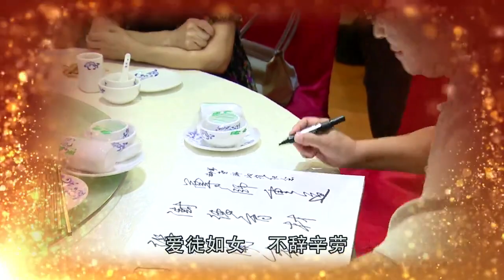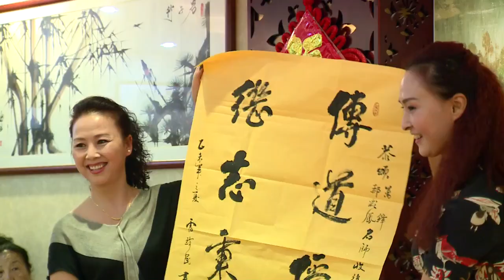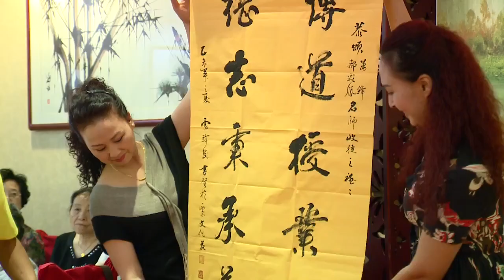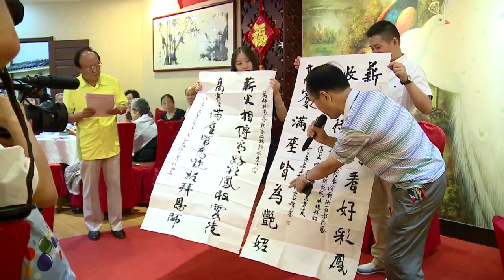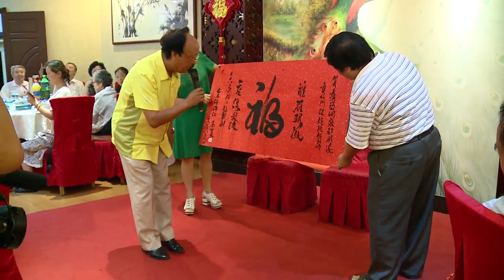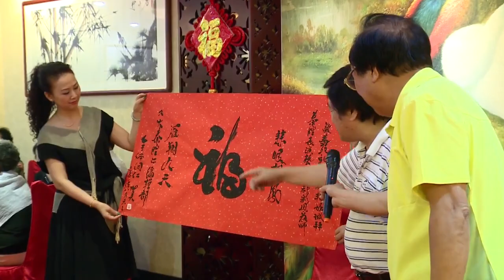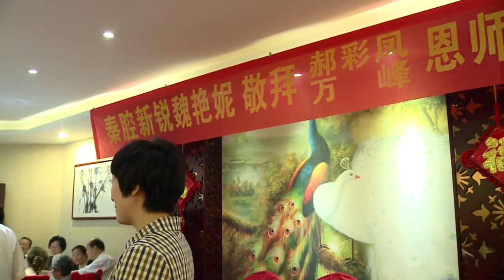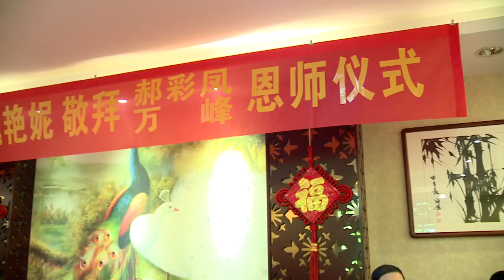秦腔新锐魏艳妮敬拜郝彩凤、万峰恩师仪式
海量正品版权清晰画质秦腔节目陆续上线。

尊师重道 春燕成凤 谨以此片纪念郝彩凤老师！

秦腔新锐 魏艳妮艺术简介：
        魏艳妮，女，生于1984年3月，本科学历，陕西省宝鸡市金台区蟠龙镇蟠龙山村人，国家二级演员，陕西省青联委员，陕西省戏剧家协会理事，中国戏剧家协会会员，陕西省三八红旗手，“陕西省百优”扶持人才，现就职于陕西省戏曲研究院小梅花秦腔团，主攻青衣。秦腔名家郝彩凤、万峰的弟子。她天赋条件好，扮相端庄秀丽，嗓音条件优越，高、宽、厚、亮兼备，行腔舒展流畅，气息控制自如，又善于运用鼻音共鸣，唱腔质朴、秀丽、醇厚、清新，注重韵味，表演规范熨帖，善于捕捉不同人物的身份、心理、情感，能较好的刻画剧中人物的性格特点。
        曾在《铡美案》《杨门女将》《祝福》《五女拜寿》《珍珠塔》《春江月》《赵氏孤儿》《谢瑶环》《庵堂认母》《哑女告状》《窦娥冤》《天河配》《软玉屏》《黑叮本》《五典坡》《双官诰》《探窑》《断桥》《斩秦英》《安安送米》《昭君出塞》等三十余部戏中担任主角。所塑造的人物形象个性鲜明，情感真挚，得到了观众的喜爱和好评。其中在《杨门女将》中饰演的佘太君一角为她赢得了广泛的声誉。她在艺术上不抱残守缺，敢于开拓创新，对艺术有着清醒的认识和理解。
        获奖及殊荣：
        2005年参演《番禺令》荣获陕西省第四届艺术节“优秀表演奖”。
        2008年参演《杨门女将》荣获第十九届上海国际艺术节“白玉兰集体奖”；美国总统艺术人文委员会“站的更高奖”。
        2008年被评为“奥运会重大活动”先进个人。
        2008年参演《杨门女将》荣获“延长石油杯”第五届陕西省艺术节“优秀表演奖”。
        2009年被评为陕西省“新长征突击手”。
        2010年被评为宝鸡市“十佳最美乡村形象代言人”。
        2010年参演《杨门女将》荣获西北五省第五届艺节“优秀表演奖”。
        2010年荣获陕西省首届秦腔演唱大赛“一等奖”。
        2010年——被评为陕西省第二届青联委员。
        2011年荣获《西安天天有秦腔》“超千场演出标兵”。
        2011年参演《刘海戏金蟾》荣获第六届陕西省艺术节表演奖。
        2012年荣获陕西省三八红旗手。
        2012年——荣获法国•巴黎“第五届中国戏曲节”荣获“最佳青年女演员奖”，该奖项突破了秦腔演员在国外零获奖的纪录。
        2013年荣获西北五省首届“文化奖”电视大赛荣获“一等奖”。
        2017年参演《祝福》荣获陕西省职工文化节“一等奖”。
        2017年被评为第六届“陕西省直属机关优秀青年”。